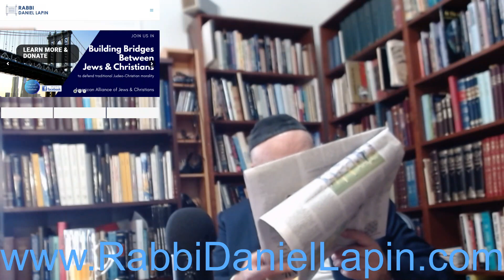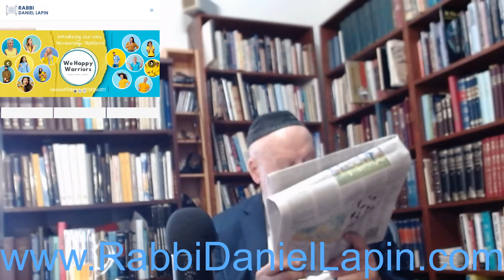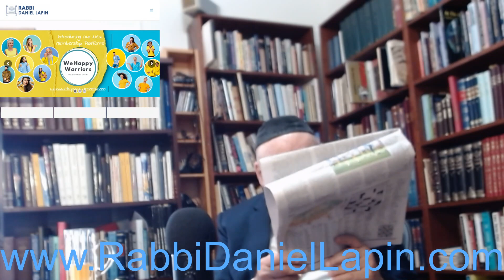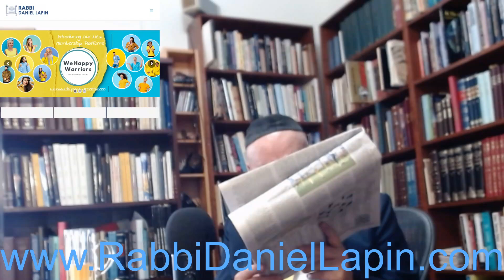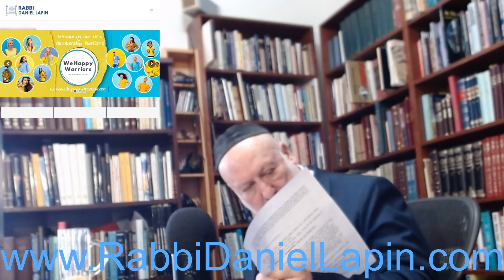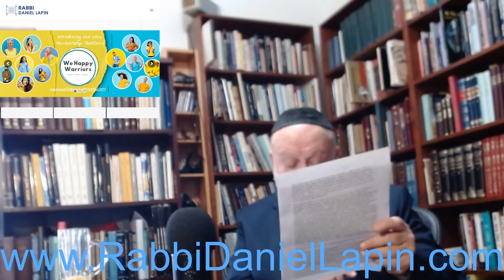Whether by Welfare or by Riots, in Western Countries the Takers Plunder the Makers (Video Version)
You’ve heard of the Pulitzer Prize. A glimpse into the life of the Jewish, Joseph Pulitzer who used financial principles of ancient Jewish wisdom to transform himself from a penniless 17 year-old immigrant who could not speak English into the owner of a publishing empire in only 15 years. Those principles are just as workable today and can be learned

Why two young, single women raced each other around the world in less than 80 days in 1889. Why Nellie Bly decided she didn’t need a gun. One Chinese shipyard has more production capacity than all of America’s shipbuilders. Chinese fishermen don’t only catch fish, they help the Chicom army build fortress colonies. How will your life be impacted when China takes Taiwan? Why do developed countries like  the United Kingdom, Sweden and the United States have significantly larger parts of their populations on welfare, basically recipients of charity, while Ghana, Kenya, and Srilanka have almost nobody living on government handouts? Who was it in 1835 who predicted that when the non-working half of a society has succeeded in taking as much as possible from the working and productive part of society, their next step will be wholesale plunder and revolution? If you’re giving money away with no strings attached, the line will be of infinite length.

Regardless of political turmoil whether  in your country or internationally, your main thing is your life and your life is best understood as a unified totality of the 5Fs. No matter what lies ahead, you’ll be better equipped to face it if you just focus on your own 5Fs. Here’s the blueprint that explains how your finances are tied to your family, and how your fitness is linked to your faith and social life. Be a happy warrior not a tennis ball floating down the gutter of life.